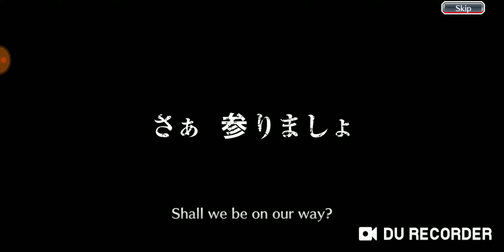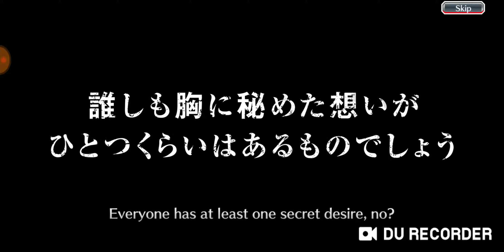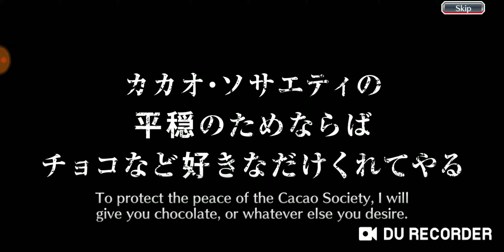Bleach Brave Souls Valentine Summons! Everything But What I Want